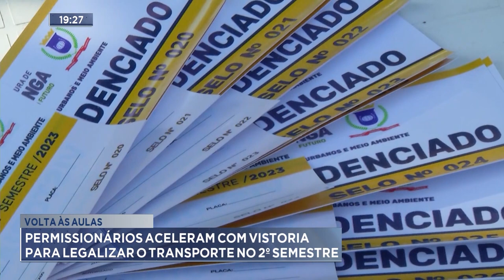Volta às aulas: Permissionários aceleram com vistoria para legalizar o transporte no 2ª semestre.